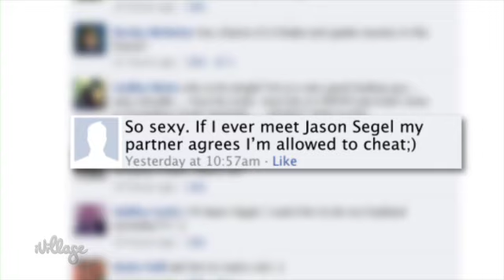Exclusive! Jason Segel Reacts to Sexiest Man Alive Snub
'The Muppets' star agrees with iVillage's petition to get him the top honor: he is smart, funny and sexy, too

Read more about our petition to make Jason Segel the Sexiest Man Alive